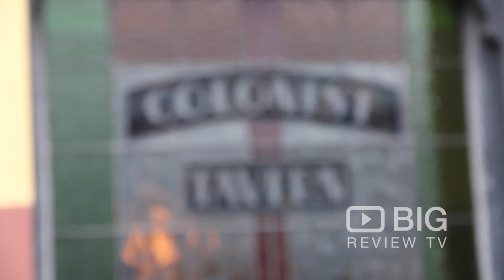The Colonist Pub in Adelaide serving Good Food, Beer and Wine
The Colonist is still wining and dining the locals from Adelaide with their boutique Australian beers, delectable meals & desserts & extensive wine list.

The Colonist
44 The Parade Norwood SA Adelaide Australia 5067